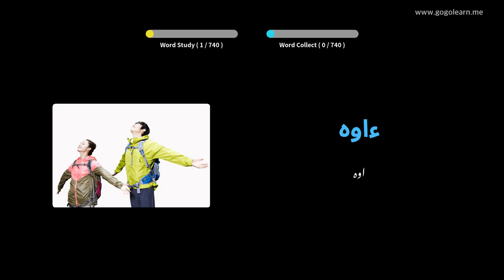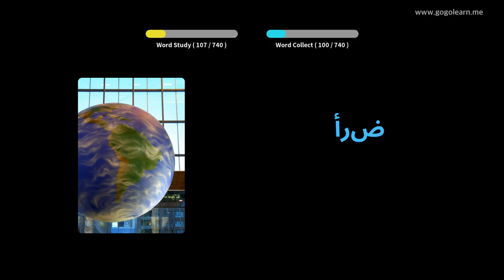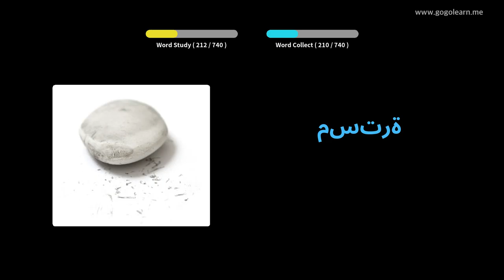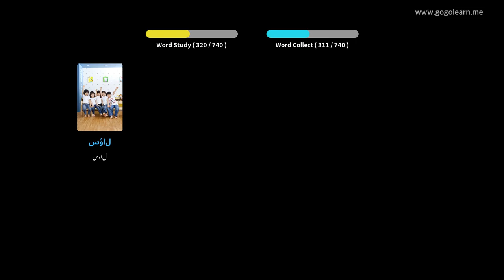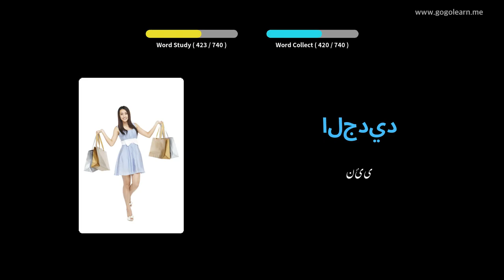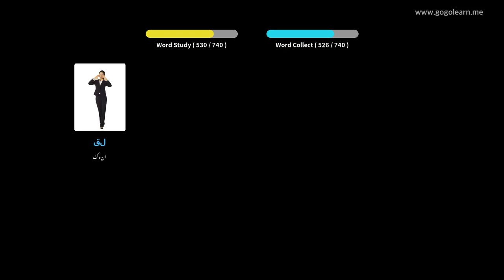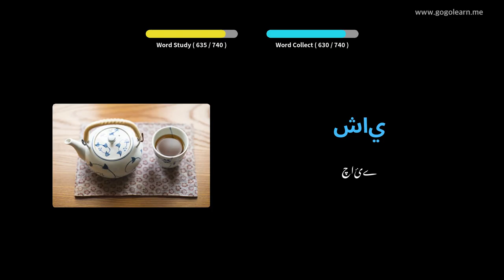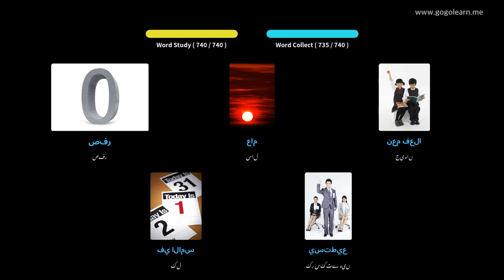عربی الفاظ بچے | Golearn